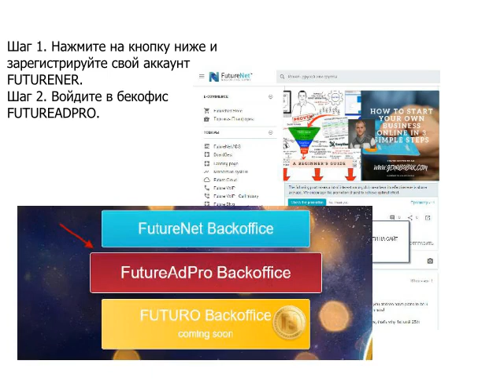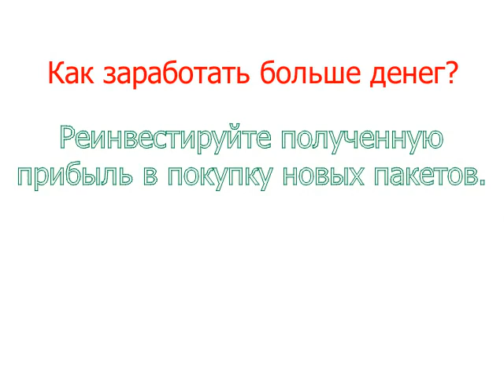Заработок в интернете: как создать пассивный доход в программе FUTUREADPRO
Зарабатывайте  1 % прибыли в долларах ежедневно в программе пассивного дохода FutureADPRO
Геннадий Бабак | Ноя 2, 2017 | FUTURE AD PRO, FUTURENET, Пассивный доход | Заработок в интернете

Вы узнайте как ежедневно получать до 1 % прибыли в долларах с FutureADPRO, увидите обзор программы FUTUREADPRO и узнаете о том, что такое программе ревенью шер - когда компания делится своей прибылью со всеми участниками своей сети.
Сколько можно заработать с FUTURADPRO?
В этом видео я показываю какие результаты вы можете ожидать в течение полугода с момента покупки первого пакета FUTUREADPRO. Просмотрите видео и присоединяйтесь к моей команде.

Когда время работает на вас?
Друзья, мы стареем и как вы понимаете наша работоспособность со временем падает. Поэтому мой принцип — время должно работать на меня. Готовьте сани с осени. Для того чтобы в старости не было мучительно больно … уже сейчас я создаю множественные источники пассивного дохода.
Я зарабатываю трейдингом и инвестирую не менее 70 % полученной прибыли в онлайн программы, приносящие пассивный доход на автопилоте. Это одна из таких программ.
Что такое Futurnet?
Все началось с FUTURENET — новой социальной платформы, которая была представлена миру ее основателями Романом Зиманом и Штефаном Моргенстерном ( Roman Ziemian and Stephan Morgenstern) в далеком 2012 году. Эта компания начала свою работу в Польше  и открыла свои представительства в СЩА, Бразилии, Великобритании, Германии, Украине, Индии, Малазии, Филиппинах и России. Сама компания зарегистрирована в Dubai at FutureNet LLC, Abdulla AL Fahed-4, Office No. 210, Al Quisais second, United Arab Emirates (реестровая запись под номером 781893). Просмотрите эту видео- презентацию.

Хотите детальнее узнать о проверенных программах получения пассивного дохода?

Эта программа позволяет получать 1 % прибыли на инвестицию в день на автопилоте.
Программа работает более 3 х лет и все это время нет никаких нареканий. Это один из моих любимых методов создания пассивного дохода на автопилоте. Часть средств , которые я зарабатываю трейдингом я инвестирую в эту программу и рекомендую вам делать тоже самое.
Мой принцип - время должно работать на меня. Поэтому я создаю множественные источники пассивного дохода и реинвестирую полученную прибыль в новые программы, приносящие пассивный доход на автопилоте.
Если вам интересны программы пассивного дохода, которые я проверил лично и в которые я размещаю свои средства, вы можете просто выйти со мной на связь по скайпу - я помогу вам разобраться в том, куда можно безопасно инвестировать и как приумножить ваши инвестиции быстрее.